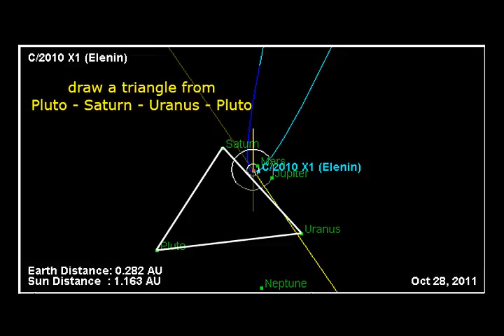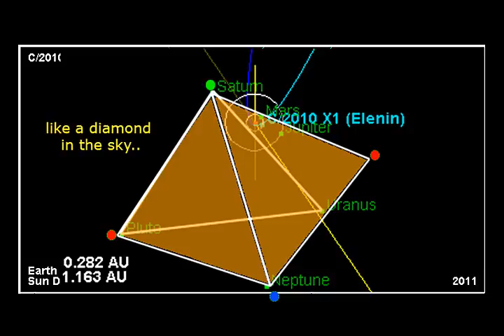JPL Browser - 28 October 2011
JPL Small-Body Database Browser 28 October 2011
(UPDATE: I took the screen shot I used on 15 June 2011.
Notice the AU distances. Checked at 23.37 on 17 June2011 and the distances have changed
Earth 15th - 0.282, - 17th 0.275.
A difference of 0.007 AU = 650,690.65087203 Miles.
Over half a millions miles closer on the 28 October than was predicted 2 days ago.)

A little video joining some of the dots.
The green, red and blue circles are for reference, and are not planets. The planets are the small green squares next to the planet name. The triangles haven't been resized.
JPL Browser -
Set it for 28 October 2011.
Tilt it forwards so you are viewing from above, zoom in or out., and rotate.

There is no sound on this video.